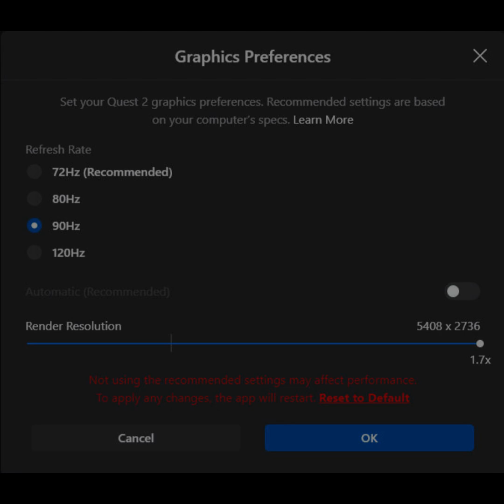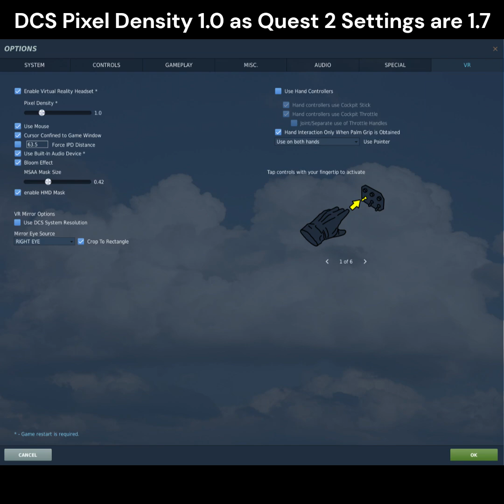DCS Multithreading VR Settings Oculus Quest 2 i9-12900K 3090ti [45-90 FPS]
I found that I can get 45 to 90 FPS in VR with the following settings shown in the video with my Oculus Quest 2 and a 3090ti on a i9-12900K processor with 128 GB DDR5 RAM.

Pause as needed for the settings shown.

Remember, 45 to 90 under VR as its per eye.  Not under VR you receive 90 to 180 FPS.

The key is set the Oculus Quest 2 to 1.7 Pixel Density at 90Hz, and the in-game Pixel Density to 1.0

Followed by the remaining DCS System Settings for in-cockpit resolution and surrounding environment.